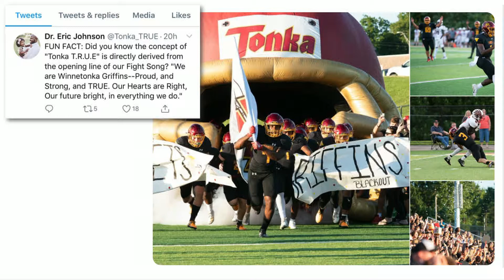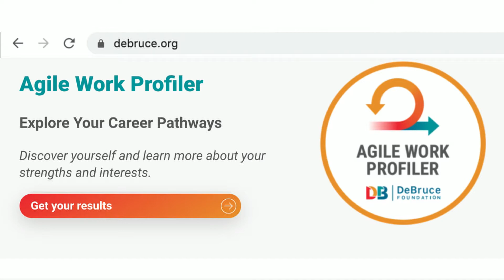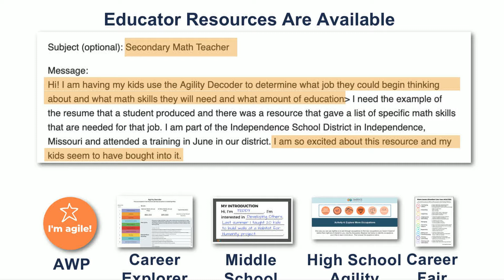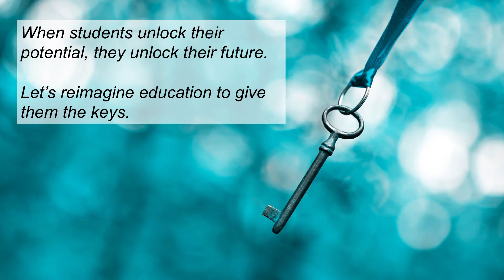Rethink ED 2019 welcome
Miles Sandler, Director of Engagement in Education of the Ewing Marion Kauffman Foundation and Dr. Leigh Anne Taylor Knight, Executive Director & Chief Operating Officer of the DeBruce Foundation welcomed the crowd with a moment of history and shared and a new tool, the Agile Work Profiler.